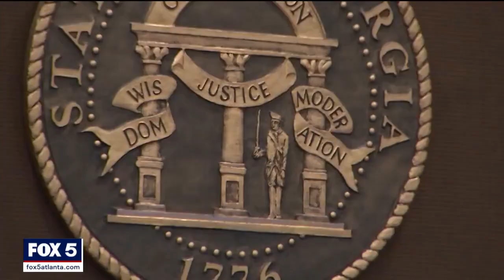Young Thug, YSL RICO Trial Day 3: First witness called | FOX 5 News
The first witnesses, of potentially several hundred, are expected to take the stand in the trial of rapper Young Thug and five associates on Wednesday. Prosecutors say all are part of the YSL gang, and now face charges for violating Georgia’s anti-racketeering and gang laws.